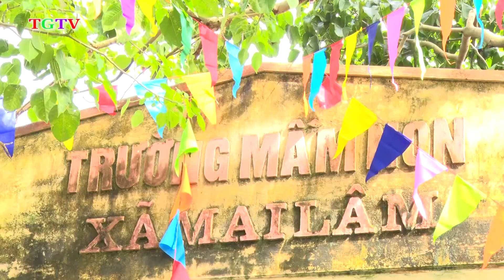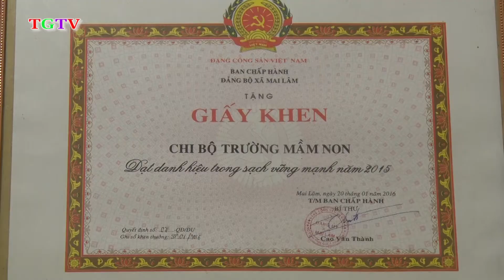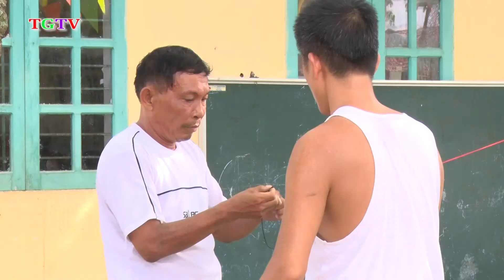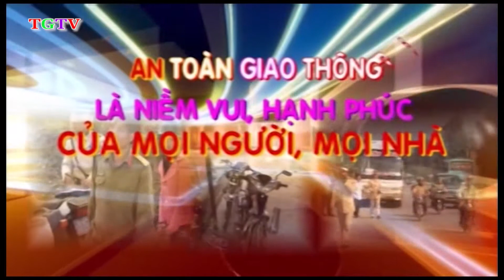CHƯƠNG TRÌNH TRUYỀN HÌNH 01/09